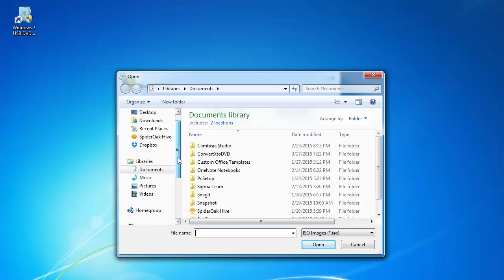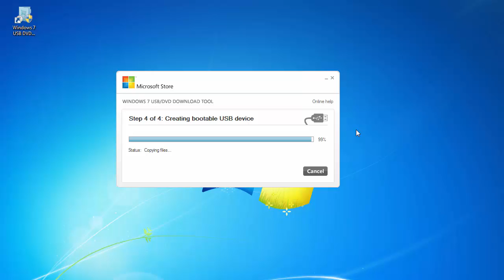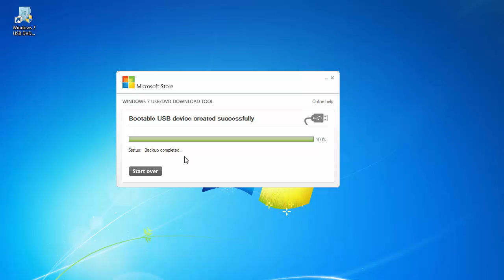how to create a bootable windows 7 USB drive